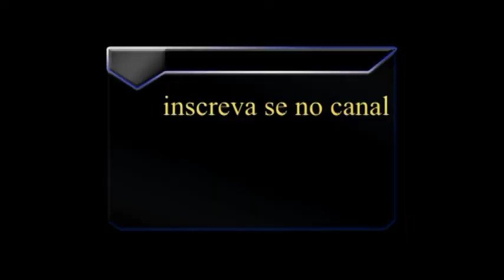DEUS EM PRIMEIRO LUGAR NA SUA VIDA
“Ninguém pode servir a dois senhores; porque ou há de aborrecer-se de um e amar ao outro, ou se devotará a um e desprezará ao outro. Não podeis servir a DEUS e às riquezas. Por isso, vos digo: não andeis ansiosos pela vossa vida, quanto ao que haveis de comer ou beber; nem pelo vosso corpo, quanto ao que haveis de vestir. Não é a vida mais do que o alimento, e o corpo, mais do que as vestes?